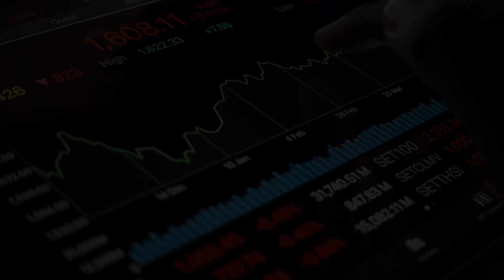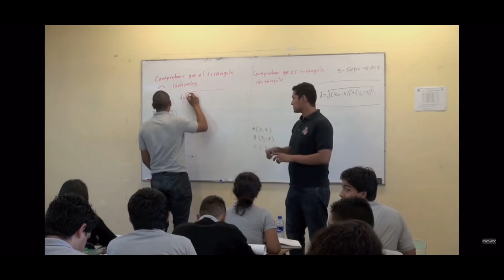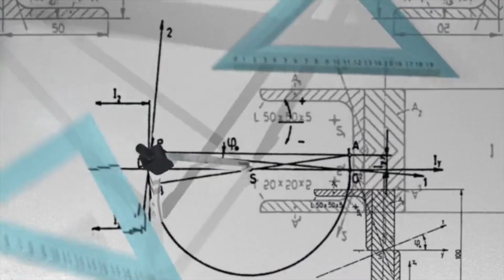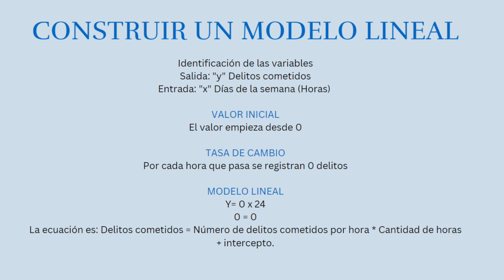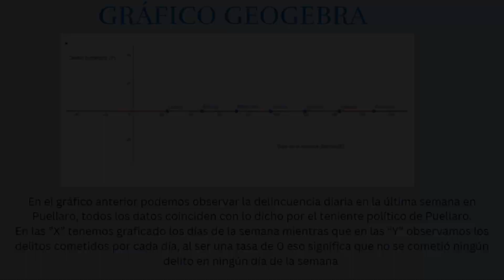Proyecto ABP quimestral